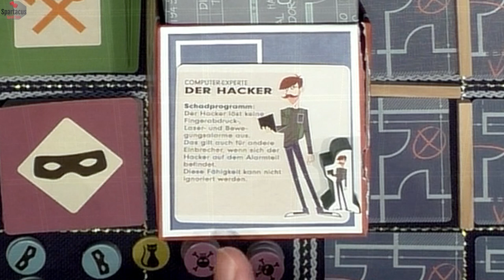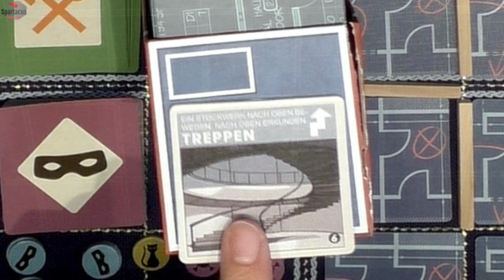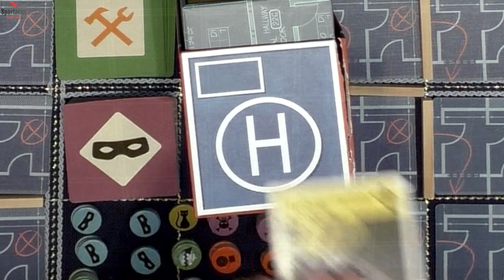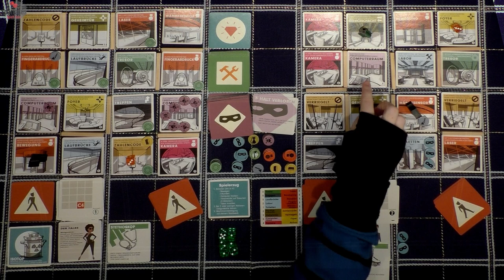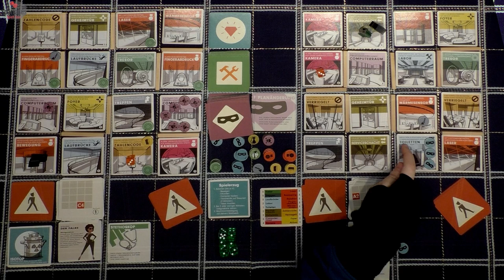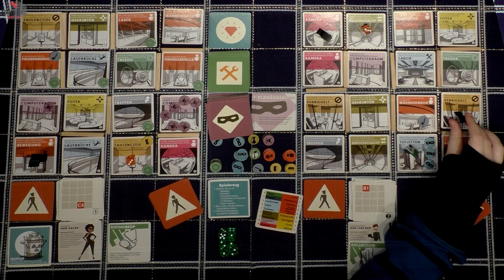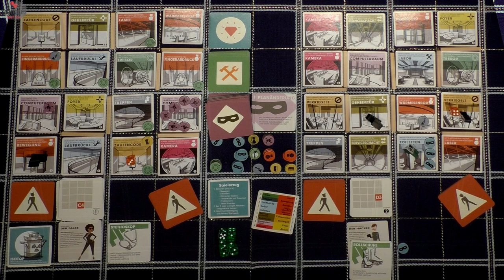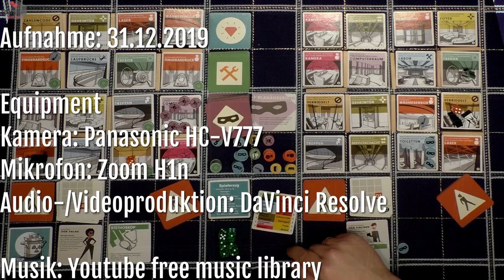Let's Play: Burgle Bros #001 (2 Spieler!)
Heute spielen wir "Burgle Bros." von Fowers Games in der 2017 erschienen deutschen Auflage.
Ausnahmsweise einmal mit Unterstützung durch eine Mitspielerin.

Ein Solo-Let's Play wird es aber auch bald geben.

Als nächste Spiele könnte ich Euch Solo-Varianten zeigen von:
1. Drachenhort, Schmidt-Spiele, 1993
2. Orbit (Corona Solitaire), Kosmos, 1993
3. Take it easy! XXL, Schmidt-Spiele, 1997
4. Einfach Genial, Kosmos, 2009

Schreibt in den Kommentaren, was Euch gefallen würde.
In der Planung sind noch:
- Trouble in Templetown, 2fat2fly games, 2020
- HUNTED - mining colony 415, Barrett Publishing, 2020
- HUNTED - Kobayashi tower, Barret Publishing, 2020
- Gloomhaven Solo Kampagne, Feuerland Spiele, 2019
Das wird aber noch eine Weile dauern

Spartacus